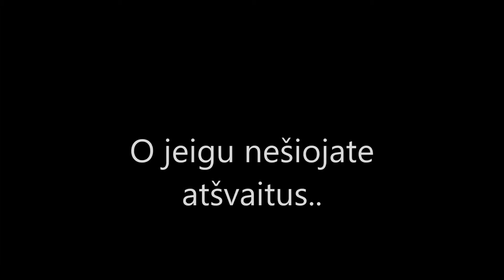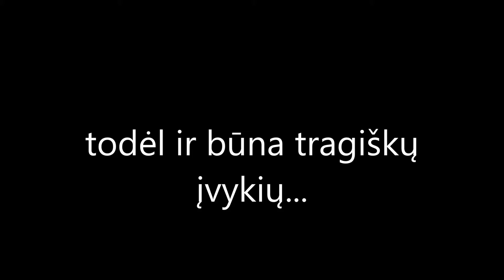„Jestem widzialny- jestem bezpieczny”/David i Karolina Gimnazjum w Niemieżu